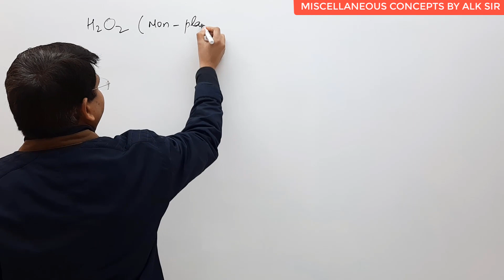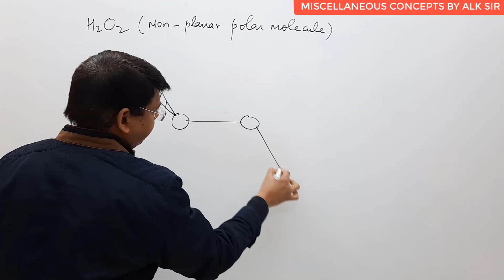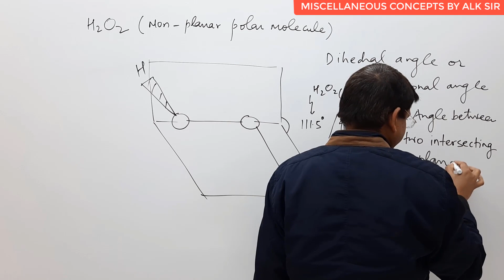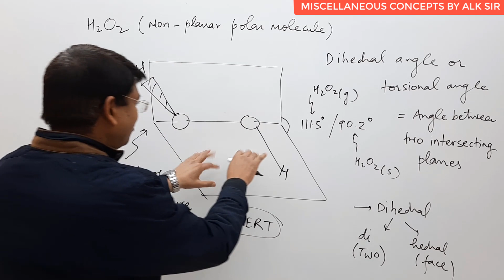16-Dihedral angle in H2O2 | Hydrogen| Miscellaneous concepts| Chemistry| JEE ADV | Olympiads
THESE VIDEO LECTURES BY ALOK SIR(ALK SIR), KOTA FAMOUS FACULTY ARE EXTREAMLY USEFUL FOR NSEC, INTERNATIONAL OLYMPIADS
Dihedral angle of H2O2 in gas and solid state